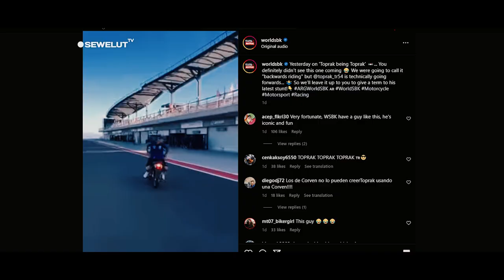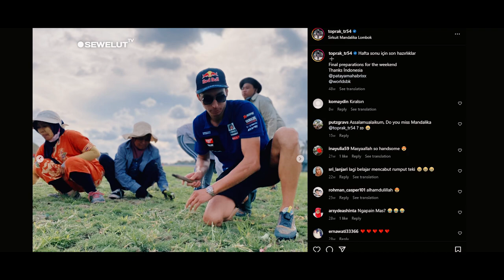FREESTYLE NAIK SUPRA BAPAK ‼ JUARA WSBK MANDALIKA TOPRAK BIKIN NETIZEN NGAKAK 😂😂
AKSI KOCAK PEMBALAP WSBK Toprak Razgatlioglu NAIK SUPRA BIKIN NETIZEN HEBOH.

Sempat beredar sebuah video juara dunia WSBK di mandalika tahun lalu yaitu Toprak Reazgatlioglu sedang frestyle menggunakan motor supra saat di WSBK Argentina pada minggu ini.
Aksi kocak tersebut membuat warganet menjadi ngakak dengan tingkahnya.
Dia menaiki motor supra tersebut sambil frestyle sehingga membuat warganet heran dengan tingkahnya.

Tak hanya itu, Juara WSBK Mandalika tahun lalu tersebut juga melakukan aksinya yang tak kalah ekstreem dengan menaiki motor supra tersebut sambil menghadap ke belakang.
Aksi kocak tersebut di unggah oleh akun resmi instagram dari World Super Bike (WSBK).
Nampak dalam video tersebut dengan berani Toprak Razgatlioglu mengendarai montor supra tersebut sambil menghadap ke belakang.
Salah satu warganet indonesia juga ada yang mengomentari aksi pembalap WSBK tersebut dengan menuliskan komentar "Supra Bapak" sambil menambhakan emoji ketawa.
Tak sampai di situ ,kelakuan pembalap satu ini memang tak ada habisnya.
Pasalnya Toprak Razgatlioglu juga terlihat asyik mengikuti para pembersih track sirkuit Argentina tersebut untuk menyapu lintasan.
Memang ada2 saja kelakuan pembalap yang satu ini.